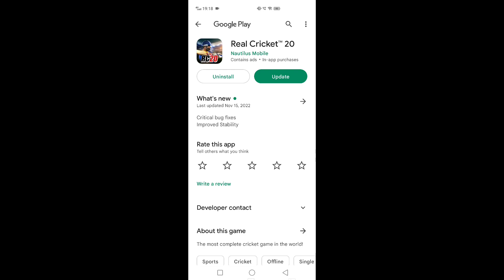🔥 𝙁𝙞𝙣𝙖𝙡𝙡𝙮 𝙍𝙚𝙖𝙡 𝘾𝙧𝙞𝙘𝙠𝙚𝙩 20 𝙉𝙚𝙬 𝙐𝙥𝙙𝙖𝙩𝙚 𝙍𝙚𝙡𝙚𝙖𝙨𝙚 𝙄𝙣 𝙋𝙡𝙖𝙮 𝙎𝙩𝙤𝙧𝙚